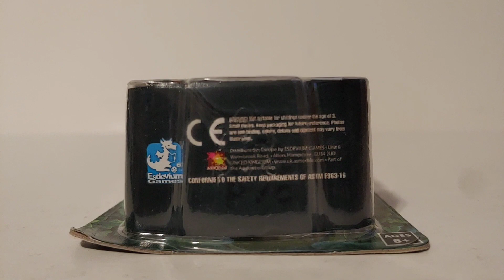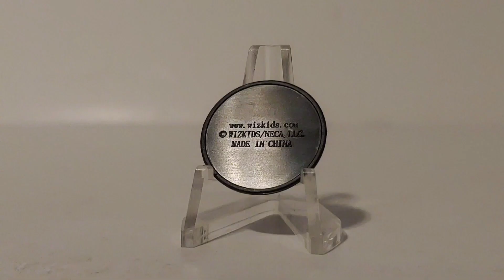Wizkids Wardlings Boy Druid With Tree Companion Unboxing